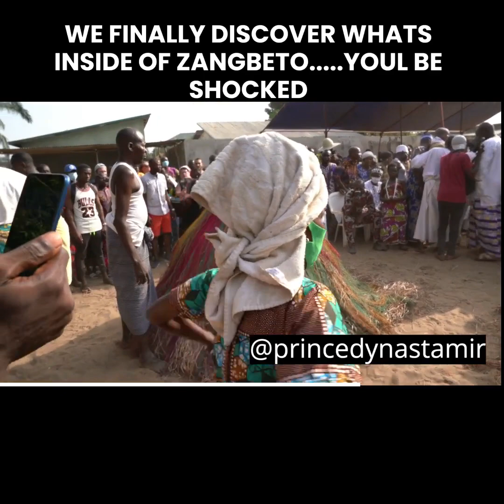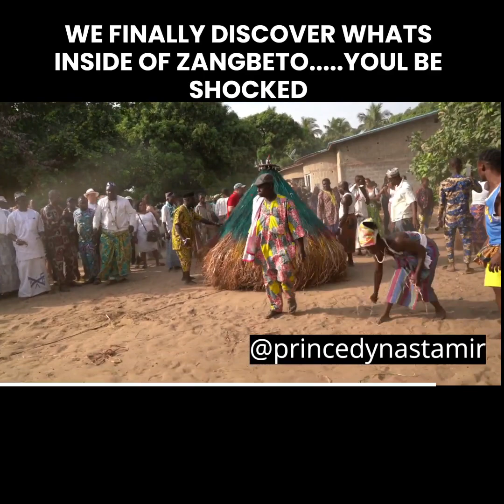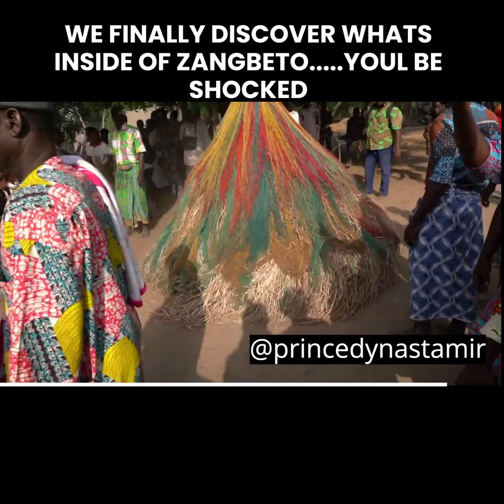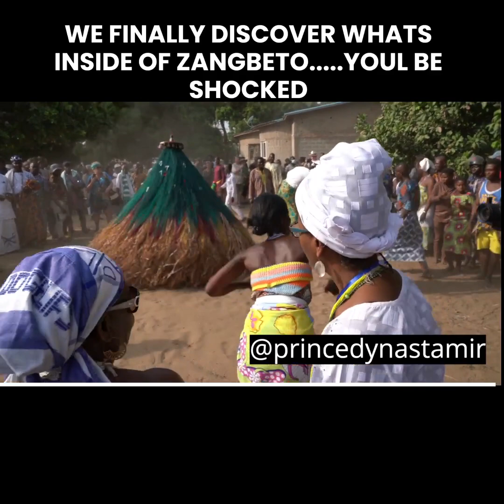We Finally Discover What's Inside of Zangbeto.....You'll Be Shocked